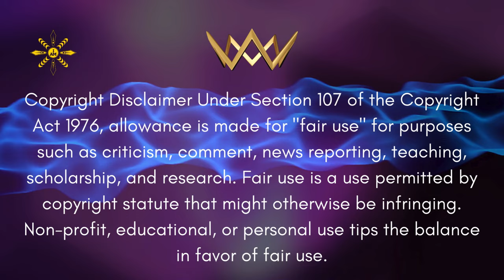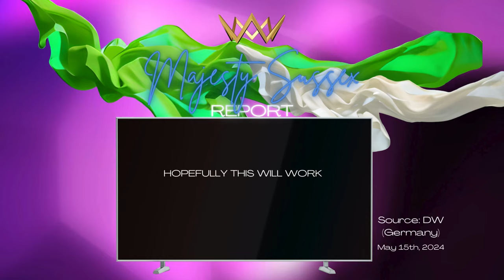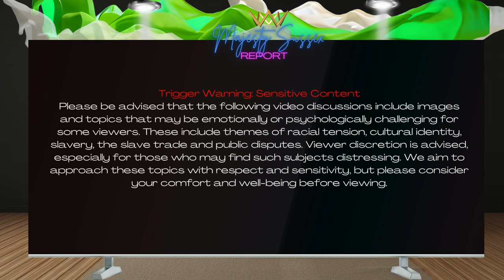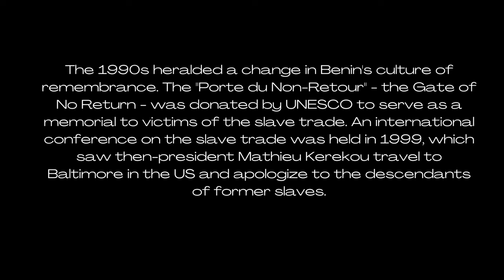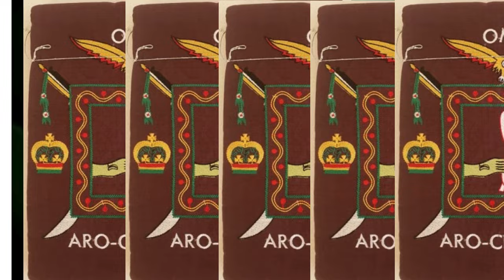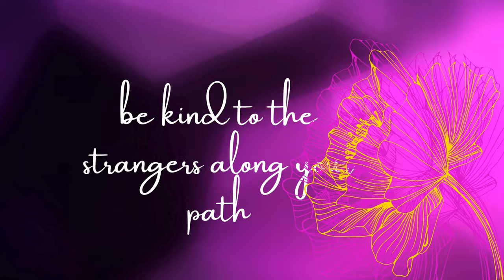Majesty Sussex Report - ROOTS & THANK YOU NIGERIA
Reclaiming Roots: Understanding the Legacy and Impact of the Transatlantic Slave Trade. Our journey not only traces the origins and operations of this dark era but also celebrates the resilience and cultural integration of African heritage in the Americas